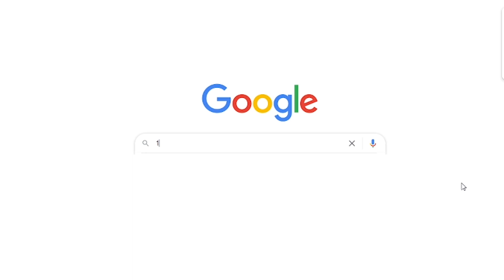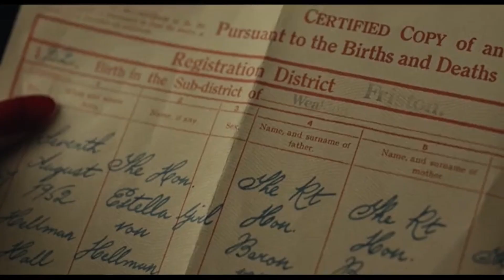FASHION & SOUNDTRACK *chefs kiss* but STORYLINE? *crickets* | Cruella (2021) REACTION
Did I get a little bored? Yes. But were my eyes and ears BLESSED? Also yes. Reaction and commentary to the 101 Dalmations live action remake/prequal Cruella (2021)!

COPYRIGHT DISLCLAIMER under section 107 of the copyright act 1976, allowance is made for "fair use" for purposes such as criticism, comment, news reporting, teaching, scholarship, and research. fair use is a use permitted by copyright statute that might otherwise be infringing. non-profit, educational or personal use tips the balance in favor of fair use.

MUSIC
Custom track in the background of this video created by the amazing YUSH.